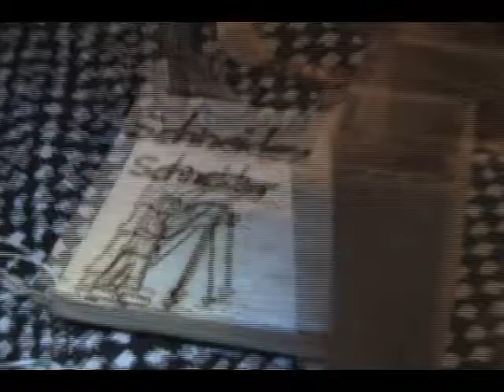war of the worlds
hg wells x carl sagan